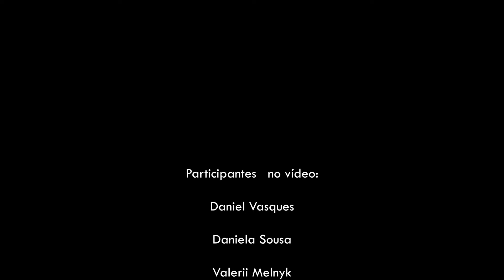Interculturalidade no AEAAV